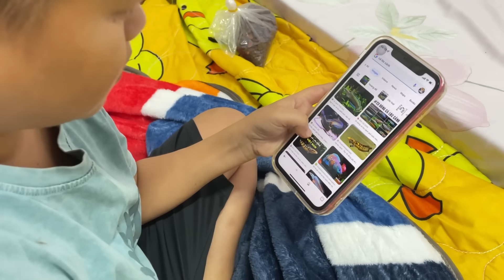Bé Hạt Tiêu phát hiện ra khối tài sản khủng của Huy Tí Hon